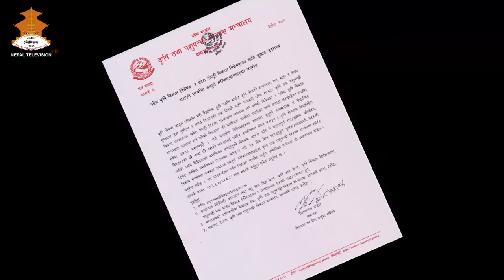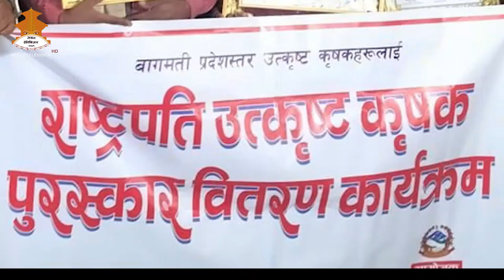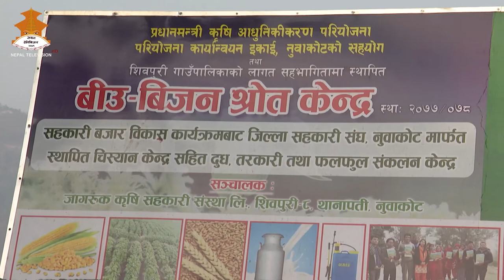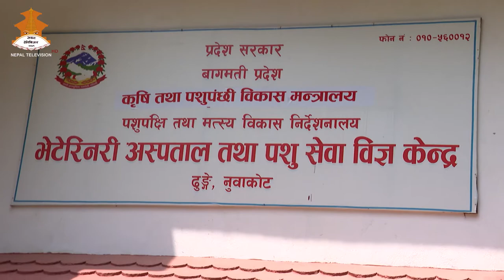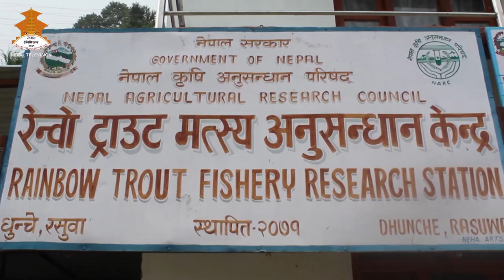PRADESH KRISHI DARPAN || NEPAL TELEVISION 2078-12-25